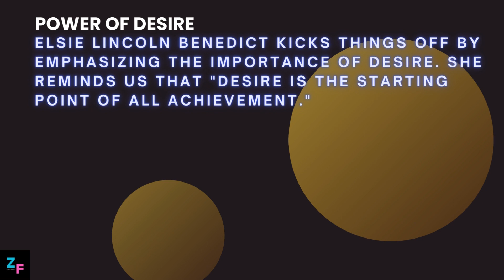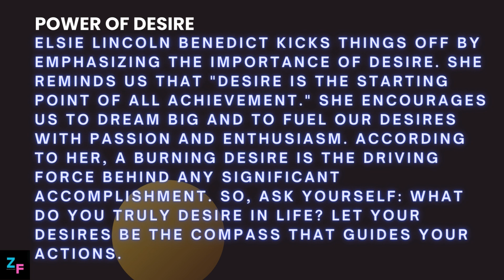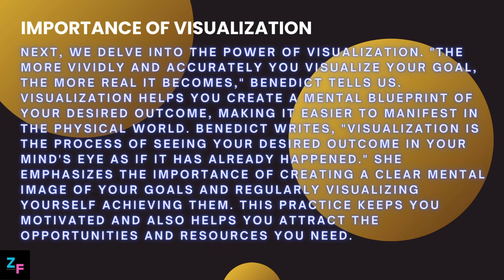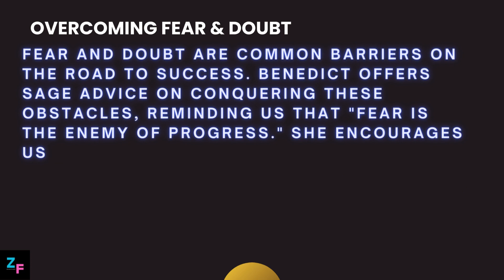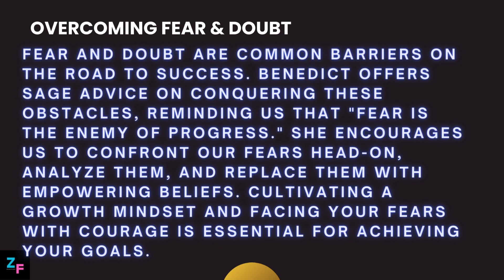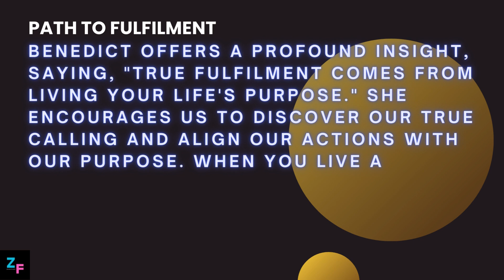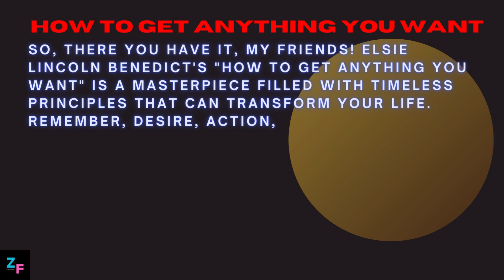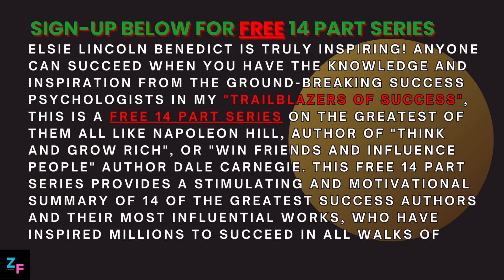Russell Brunson Secrets Of Success: How To Get What You Want | Elsie Lincoln Benedict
Delivered Direct To You, To Watch When It Is Most Convenient In Your Busy Schedule. You Get Just The Meat, Bite-Sized Wisdom From 14 Success Authors, Of Their Most Influential Work, Like Napoleon Hill's "Think And Grow Rich".

★★★ JOIN the "How To Get Anything You Want" 3 Day "Secrets of Success" Challenge

Russell Brunson's "Secrets Of Success" Life Coach Mastermind Community Membership Access

This video is a summary of Elsie Lincoln Benedict's "How To Get Anything You Want" a regular in Russell Brunson's Life Coach "Secrets Of Success" membership Mastermind Community. This covers a summary of Elsie Lincoln Benedict's seminal work: "How To Get Anything You Want"

Chapters
00:00 - Intro
00:02 - Title: Russell Brunson Secrets Of Success How To Get What You Want
00:43 - Power of Desire
01:19 - Magic Formula For Success
01:47 - Science of Self Confidence
02:15 - Importance of Visualization
03:01 - Law of Attraction
03:34 - Overcoming Fear & Doubt
04:02 - Habits of Success - Persistence
04:28 - Habits of Success - Belief
04:53 - Habits of Success - Gratitude
05:18 - Path to Fulfilment
05:41 - Law of Health
05:58 - Spirit of Opulence
06:17 - Summary
06:58 - FREE 14 Part Success Series Offer